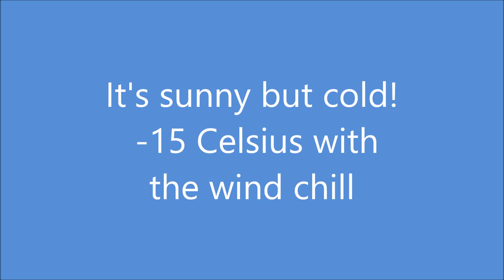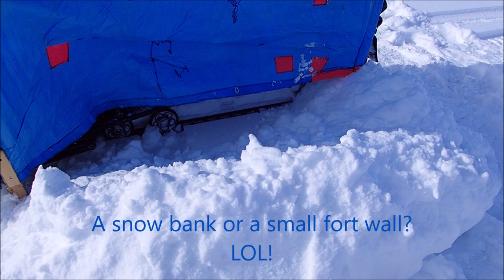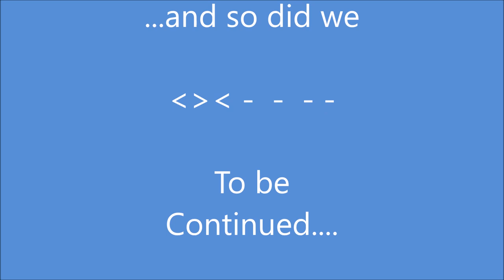"Venturing" Our First Time Out Ice Fishing in 2019 on Lake Simcoe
Because we had to wait until our "new to us" sleds (snowmobiles) were pre seasoned, THIS was our first trip out fishing for the 2019 season.  What a blast we had!  (This is Part 1).
Our buddy Ben came along with us on his ATV with tracks.
  He used his portable ice fish hut and we used home-made wind breaks.  Although it may not have looked like it, it sure was cold that day.  Did we catch fish?  You betcha!
Part 2 of this day will be uploaded soon.

Your kind comments are always welcome.  🥰

Johnny and I were using Badd Boyz lures which you can check out on facebook or here:

Our snowmobiles are Yamaha.  Mine is a Venture XL and Johnny's is a Venture MP.  Of course, if you want the models we have, you will have to look elsewhere, but here is the Yamaha site:

The music at the end of the video was "Funk Down" by MK2 and was provided for free by YouTube.  Here is some info about it:
• Track Info:
Title: Funk Down
Artist: MK2
Genre: R&B & Soul
Mood: Funky